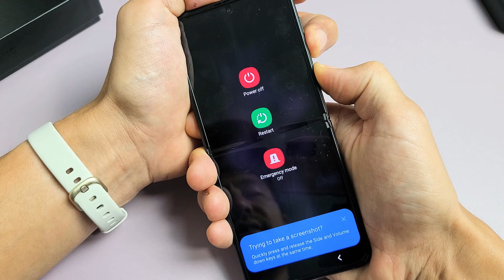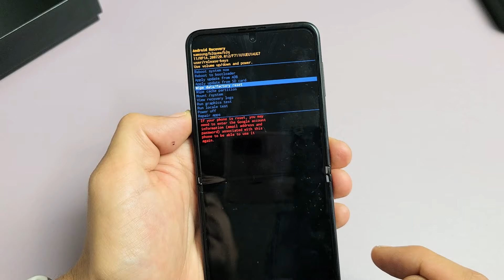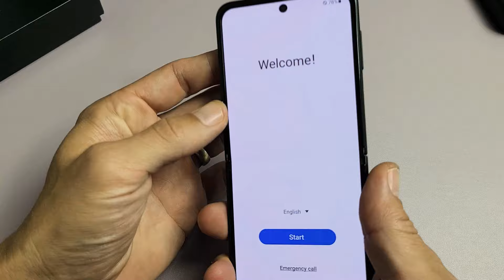Galaxy Z Flip 3 & 4: Forgot Password, PIN, Pattern? Can't Turn OFF to Factory Reset? Watch This!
I show you how to master factory reset a Samsung Galaxy Z Flip 3 smartphone (similar with Galaxy Z Flip 4)where you forgot your password, PIN or pattern or maybe it just doesn't work. Let me know how many times if took you to get into the Android Recovery Options menu. Good Luck!

SAMSUNG Galaxy Z Flip 4